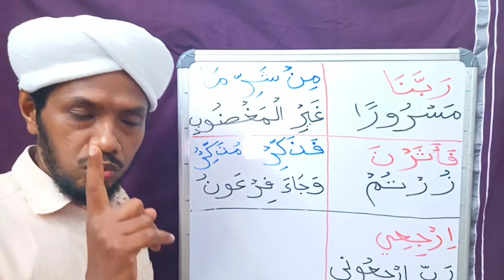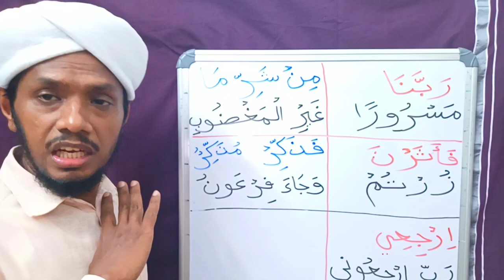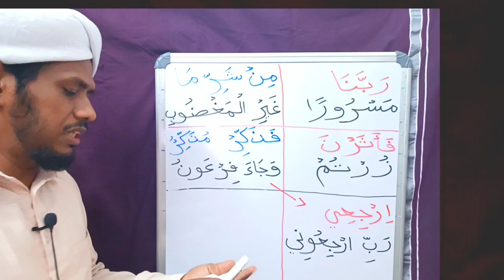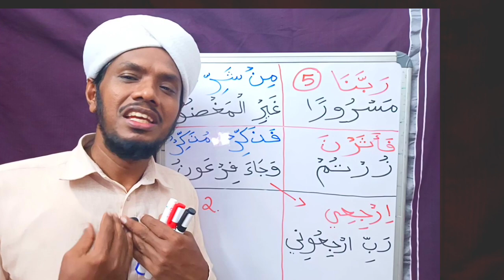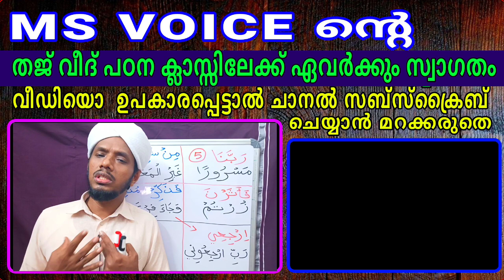തഫ്ഹീമും തർഖീക്കും പഠിക്കാം/തജ് വീദ് പഠിക്കാം/التفخيم والترقيق/msvoice/yoosuf ANVARI kattoor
1) ഒരു ഹാഫിള് ഉസ്താദിന്റെ കൂടെ ദിവസവും ഒരു പേജ് ഖുർആൻ ഓതി ഖതം തീർക്കാം 👇
2) ഖുർആൻ ഓതാൻ പ്രയാസമുള്ളവർക്ക് വളരെ എളുപ്പത്തിൽ ഖുർആൻ ഓതി പഠിക്കാം അമ്പതിൽ പരം വീഡിയൊകൾ ഈ വിഷയത്തിൽ കാണാം👇

11) മദ്റസ വിദ്യാർഥികൾളും രക്ഷിതാക്കളും അറിയൽ നിർബന്ധമായ ചില ഗൗരവമേറിയ കാര്യങ്ങൾ 👇
17) " ഖതമുൽ ഖുർആൻ മജ്ലിസ് " എന്ന ചാനൽ സബ്സ്ക്രൈബ് ചെയ്യാനുള്ള ലിങ്ക് 👇ഇതാണ്